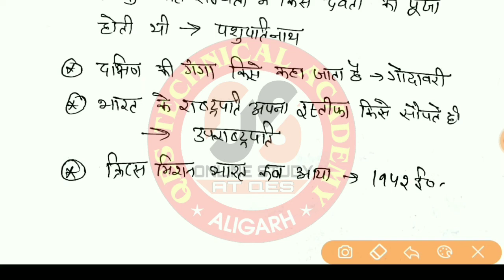RRB JE EXAM ANALYSIS/23 MAY/SHIFT2/जल्दी से देख लो/ONLINESTUDYATQES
जूनियर इंजीनियर के लिए सभी प्रकार की परीक्षाओं के लिए क्लास लगातार लगाई जाएंगी।

हमें अपना प्यार और सपोर्ट देते रहें।
FROM : QES TECHNICAL ACADEMY, ALIGARH